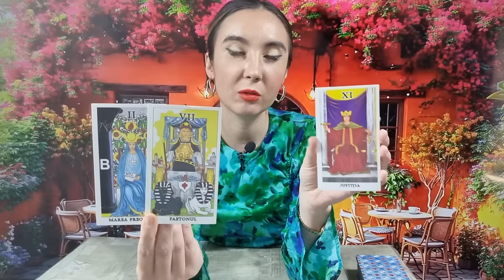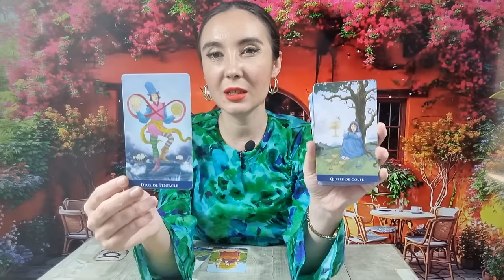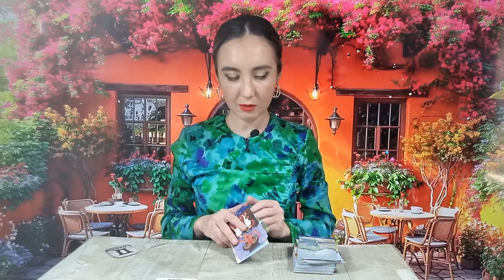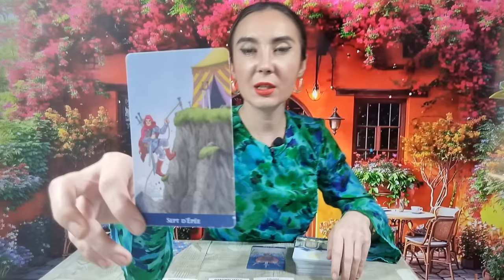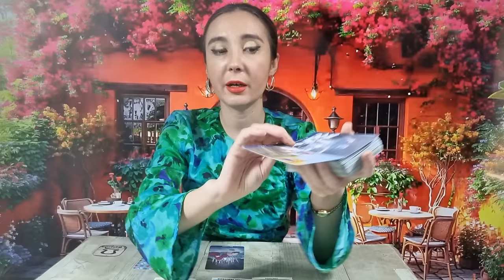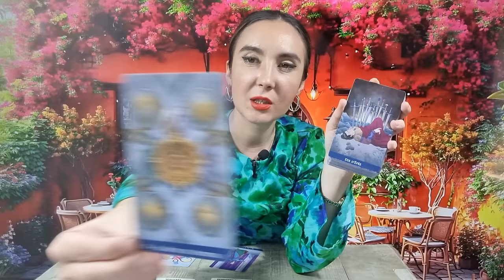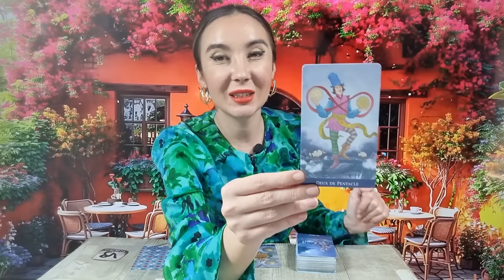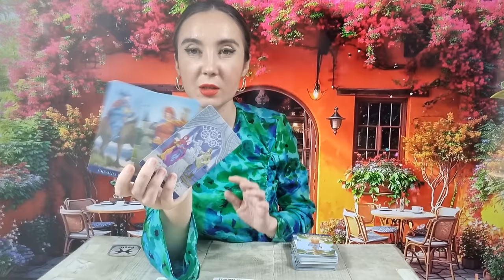𝗠𝗜𝗘𝗥𝗖𝗨𝗥𝗜 🔮 𝟮𝟳 𝗠𝗔𝗥𝗧𝗜𝗘 💐 𝗧𝗔𝗥𝗢𝗧 𝗛𝗢𝗥𝗢𝗦𝗖𝗢𝗣 𝗭𝗜𝗟𝗡𝗜𝗖 𝗣𝗘 𝗭𝗢𝗗𝗜𝗜 ♈️♉️♊️♋️♌️♍️♎️♏️♐️♑️♒️♓️